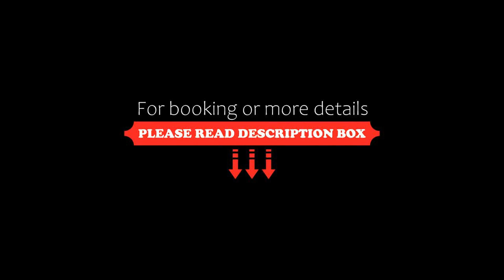Hotel Akouas, Meknès, Morocco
About Property:
You're eligible for a Genius discount at Hotel Akouas! To save at this property, all you have to do is sign in.
Hotel Akouas is located in Meknès. The property is 62 km from Ifrane city. At Hotel Akouas you will find a 24-hour front desk. Free Wi-Fi access is available in all areas.
Units at Hotel Akouas will provide guests with a flat-screen TV, desk and air conditioning. Private bathrooms also come with a shower.
Guests can enjoy local d...
Property Type: Hotel
Address: 27, Rue Amir Abdelkader , 50000 Meknès, Morocco
Searching For
1. Hotel Akouas - Meknès - Morocco
2. Hotel Akouas - Meknès - Morocco Address
3. Hotel Akouas - Meknès - Morocco Rooms
4. Hotel Akouas - Meknès - Morocco Amenities
5. Hotel Akouas - Meknès - Morocco Offers and Deals
Audio Credit:
Track Title: Blank Slate
Artist: VYEN